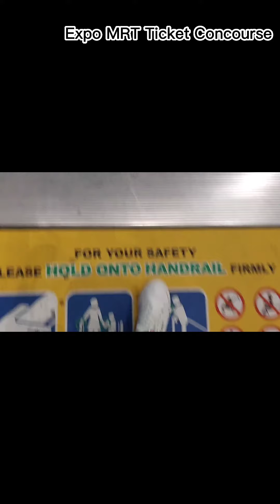Changi Thrills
Welcome to Changi. Today we are exploring Changi Airport! Enjoy the video!